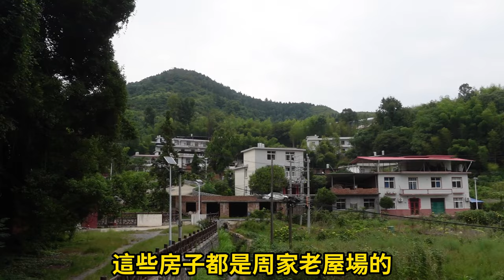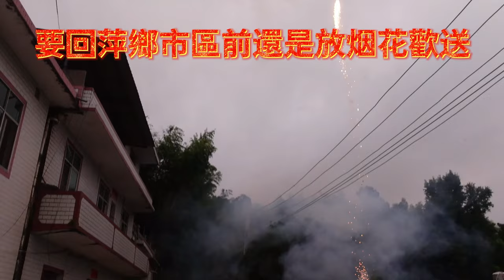大陸自由行 帶80多歲的母親，到江西萍鄉與親友相聚紀錄影片